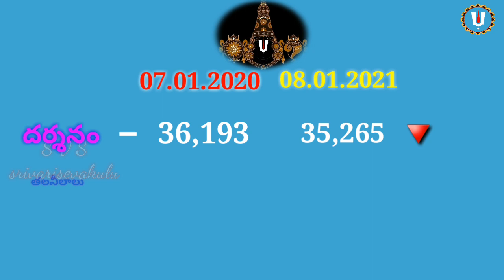Latest Update (08-01-2021) For Tirumala Pilgrims Darshan Details || Hundi & Tonsures Details